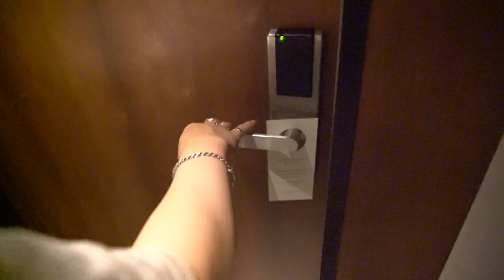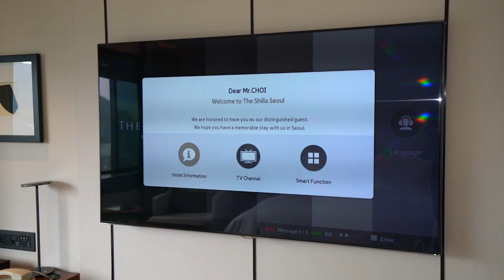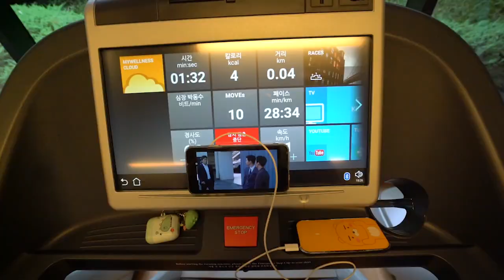서울 신라호텔 디럭스룸 남산뷰 전망 조식 수영장 짬뽕 애플망고빙수